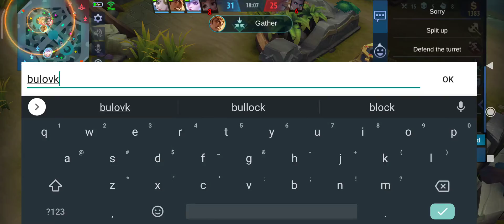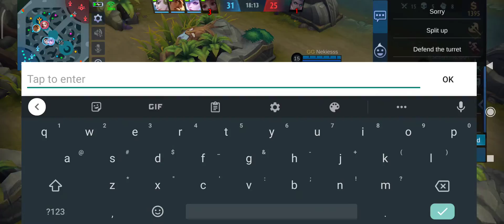FANNY VS 4MAGE+MM. (intense!)